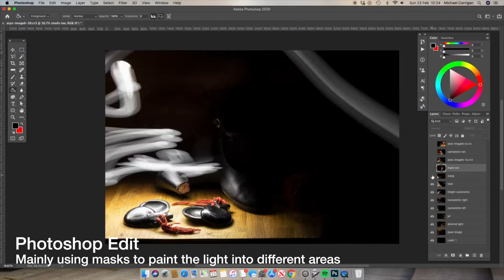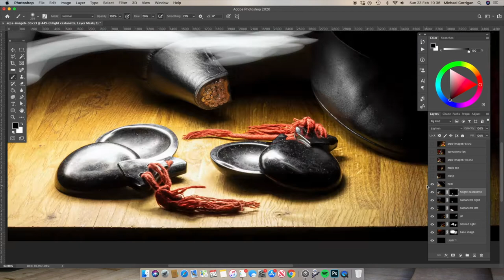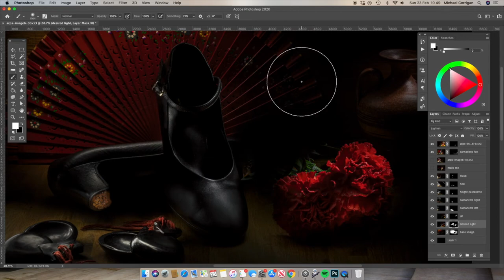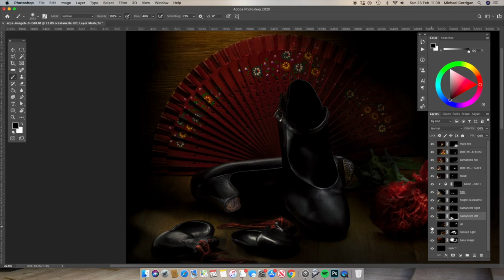Spanish Flamenco. Light Painting Technique - Shoot and Editing.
Still life fine art photograph of a Spanish flamenco items using a light painting technique and post-processing involving masking of a composite images (shows as a time-lapse)